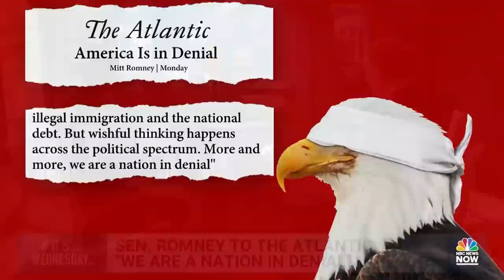Democratic Primary ‘Would Be A Free For All’ If Biden Chooses Not To Run, Panel Says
Low approval ratings among Democrats are “startling” numbers for President Biden as Democrats eye primary challengers like Gov. Gavin Newsom (D-Calif.) and Gov. J.B. Pritzker (D-Ill.) who are making national appeals.